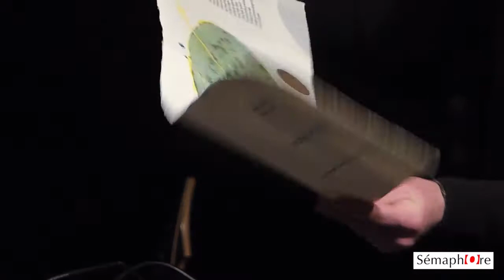Inauguration du Festival Sémaphore & prix Xavier Grall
Cette année, le Festival Sémaphore a inauguré sa 13ème édition avec pour thématique "Léo FERRE". De nombreux invités poètes, plasticiens, editeurs et autres artistes ont participé à ce bel événement annuel.
Le prix Xavier GRALL a été remis à David GIANNONI, qui lors de sa résidence l'an passé sur le territoire de Quimperlé a écrit 'L'indien de Breizh', sorti en bookleg aux éditions Maëlstrom. Il est en vente sur la Boutique de la Maison de la Poésie.